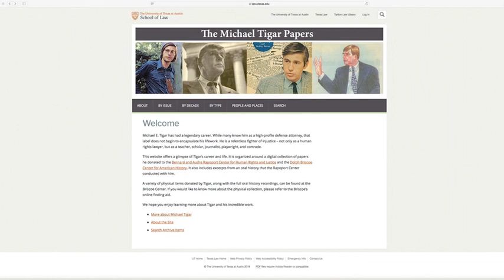Interview with Michael Tigar: The Michael Tigar Papers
As part of The Michael Tigar Papers launch event, presented by The Rapoport Center for Human Rights and Justice and the Dolph Briscoe Center for American History at the University of Texas at Austin, Lois Romano conducts a special one-on-one interview with Michael Tigar. In addition to this interview, the event features the launch of a website organized around a digital archive of his papers, a roundtable of individuals who worked closely with Tigar, and a staged reading of an excerpt from one of his plays.